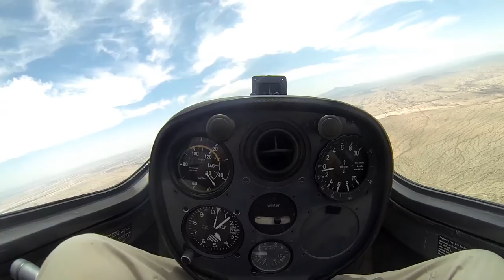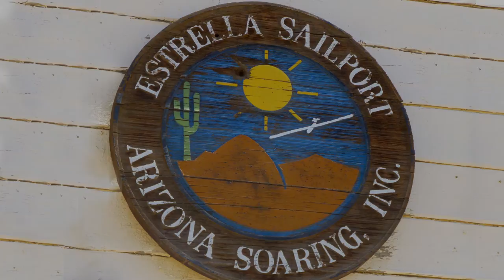Grob G103 Flying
PART 3 of a series of 3 films
about Soaring at the Estrella Airport,
near Phoenix, Arizona.